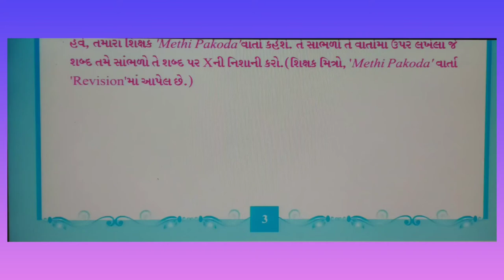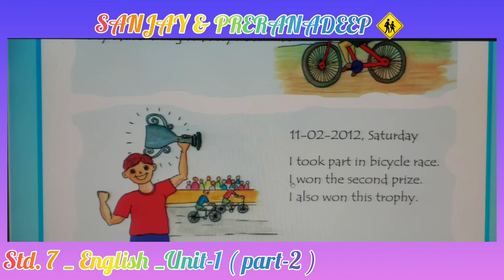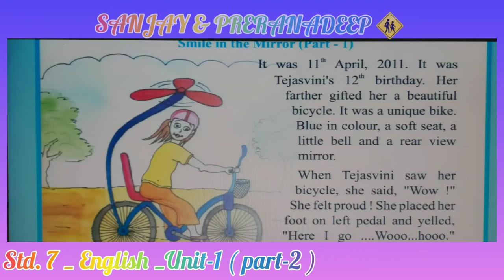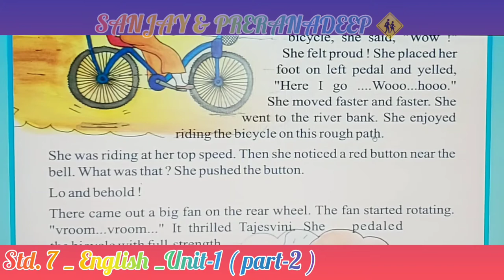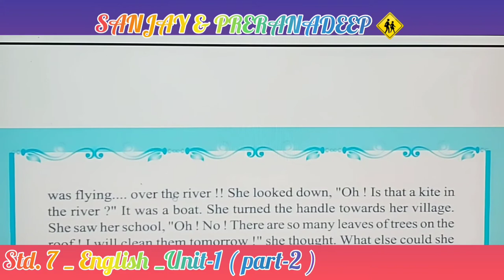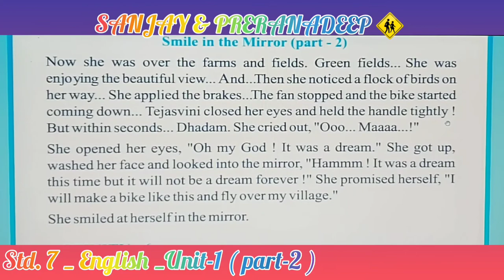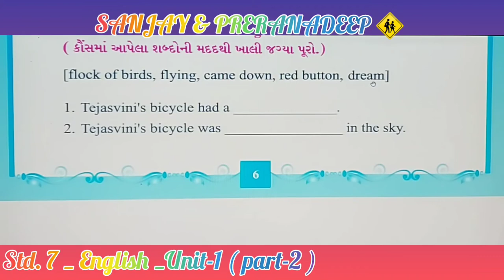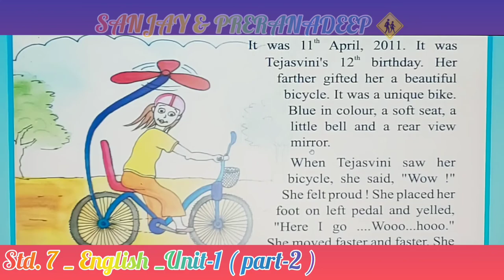Std. : 7th_ English _ Unit-1 (part-2)